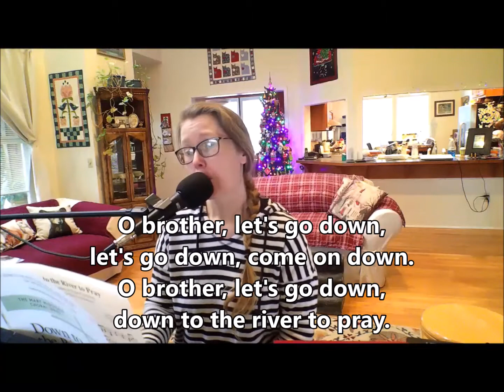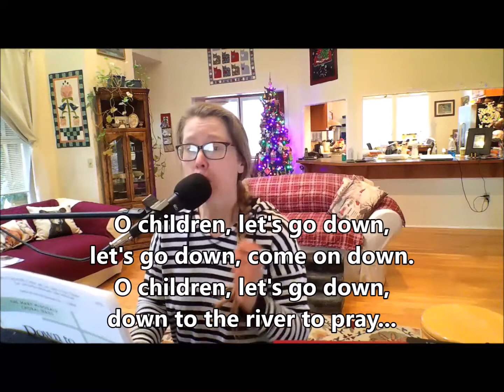Down to the River to Pray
with Lord, Listen to Your Children

Traditional Spiritual
Words and Music by Ken Medema

Hope Publishing
Transposed down 6 half steps.  Melody sung only.